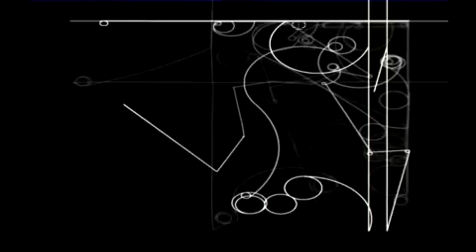Flipped Lid - Night Life [winamp milkdrop video]